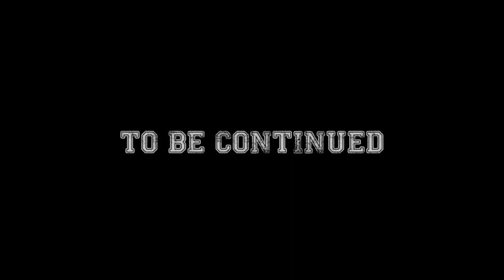American Bulldog Part 3 | The History